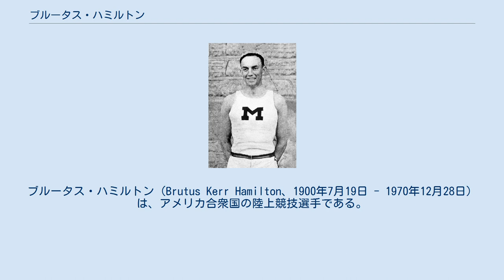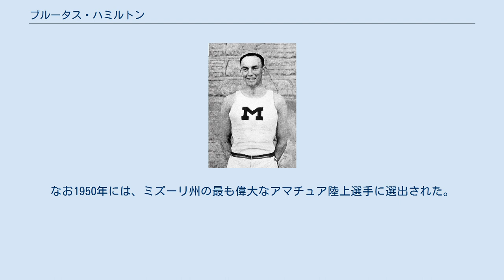ブルータス・ハミルトン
ブルータス・ハミルトン（Brutus Kerr Hamilton、1900年7月19日 - 1970年12月28日）は、アメリカ合衆国の陸上競技選手である。
彼は、1920年に開催されたアントワープオリンピックの十種競技で銀メダルを獲得した。
 ミズーリ大学の学生だったハミルトンは1920年のAAU主催競技会で、五種競技と十種競技の両方に優勝して、アントワープオリンピックの代表に選出された。
 五種競技では6位に入り、十種競技では、6771.085点をあげて2位に入り、銀メダルを獲得することになった。
 4年後のパリオリンピックでは五種競技のみに出場して、7位となった。
 彼はカリフォルニア大学バークレー校の運動クラブ「カリフォルニア・ゴールデンベアーズ」（en:California Golden Bears）の陸上競技コーチに就任し、33年間にわたって指導した。
このクラブはNCAA選手権で6回団体優勝し、個人タイトルも14個獲得している。
1932年ロサンゼルスオリンピックと1936年ベルリンオリンピックではアメリカ合衆国陸上競技代表チームのコーチ補佐となり、1952年ヘルシンキオリンピックでは、ヘッドコーチを務めている。
なお1950年には、ミズーリ州の最も偉大なアマチュア陸上選手に選出された。
 ^ Athletics at the 1920 Antwerpen Summer Games:Men's Decathlon（英語） ^ Athletics at the 1924 Paris Summer Games:Men's Pentathlon アーカイブ 2011年12月24日 - ウェイバックマシン（英語） ^ Brutus Hamilton Profile at the Track and Field Hall of Fame（英語）